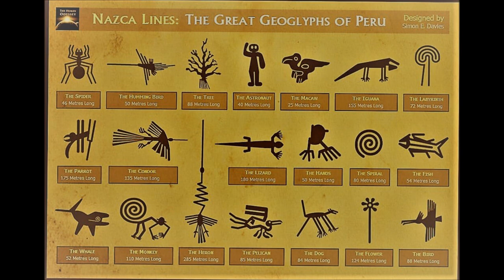UFO Aliens or fallen Angel Tech 5 airplanes in prophecy?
This golden object was found in Columbia before airplanes even existed. Looks like a jet to me, like a French Mirage fighter delta wing.
Did ancient man fly? at the 5 minute mark is an ancient Egyptian depiction on the wall. Looks like aircraft and a helicopter to me.